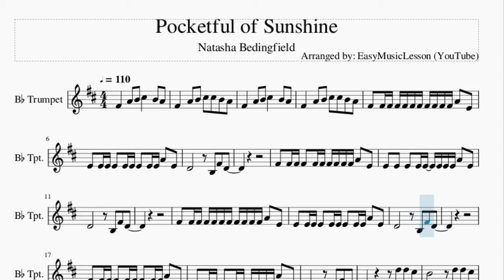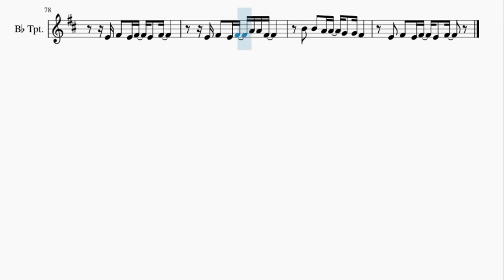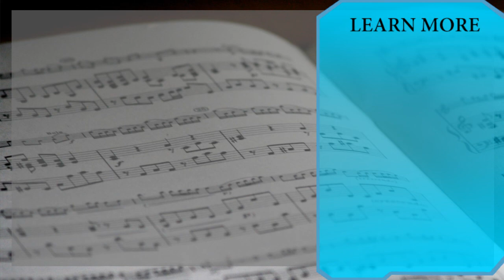Trumpet Sheet Music: How to play Pocketful of Sunshine by Natasha Bedingfield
Here is a sheet music/tab video on the song Pocketful of Sunshine by Natasha Bedingfield on the trumpet. A trumpet sheet music arrangement which is transposed to notes that are easily played by trumpet, for the song Pocketful of Sunshine by Natasha Bedingfield.

EasyMusicLesson teaches you to play the your favorite instrument, through well-arranged sheet music so that you too can learn how to play Pocketful of Sunshine by Natasha Bedingfield on the trumpet as fast as you can. A trumpet sheet music with backing tracks to help your play the song better.

Chords of Trumpet arrangement:
A Min   G Maj   F Maj   D Min   A Min   G Maj   F Maj   D Min
A Min   G Maj   F Maj   D Min   A Min   C Maj   G Maj   F Maj
A Min   C Maj   G Maj   F Maj   A Min   G Maj   F Maj   D Min
A Min   C Maj   G Maj   F Maj   A Min   C Maj   G Maj   F Maj
A Min   C Maj   G Maj   F Maj   A Min   A Min   A Min   A Min
A Min

Melody notes of Trumpet:
F#4   A4 B4 C#5   B4 A4
F#4   A4 B4 C#5 C#5 B4 A4
F#4 F#4 F#4 F#4 F#4 F#4 F#4 F#4 F#4 F#4 F#4 A4 E4
E4 E4 E4 E4 E4 E4 E4 E4 E4 A4 E4
D4       B3 F#4 D4
F#4 F#4 F#4 F#4 F#4 F#4 F#4 F#4 F#4 F#4 A4 E4
E4 E4 E4 E4 E4 E4 E4 E4 A4 E4
F#4 F#4 F#4 F#4 F#4 F#4 F#4 F#4 F#4 A4 E4
D5 D5 C#5
B4       D5 D5 C#5
C#5       D5 D5 C#5
D5     E5 D5 D5 C#5
D5     E5
D5 D5 C#5
D5     E5 D4 E4 F#4
E4 D4 E4   D4   F#4
A4 F#4 E4   D4 E4 F#4
E4 E4     D4 E4 F#4
E4 D4     D4 E4 F#4
E4 D4 E4   B3 D4 F#4
A4 F#4 E4   B4 C#5 D5
C#5 B4     B4 B4 C#5
D5     E5
E4 F#4 E4 F#4 E4 F#4
E4 F#4 E4 F#4 A4 A4 F#4
B4 B4 A4 A4 G4 G4 F#4